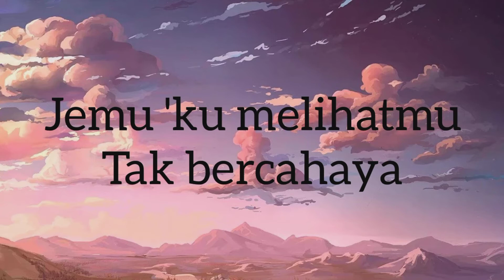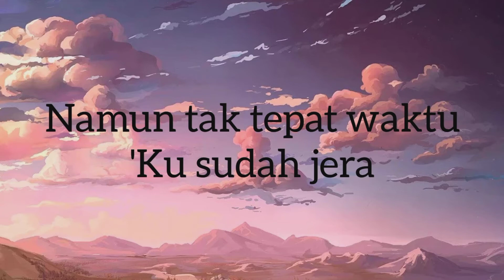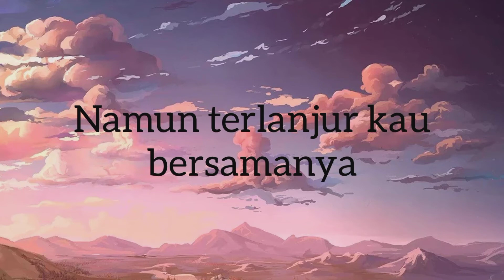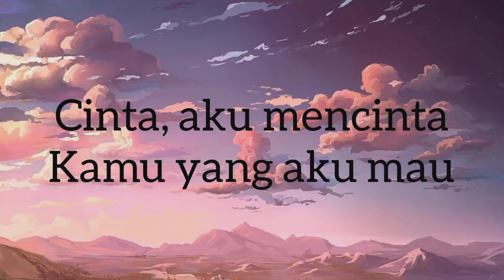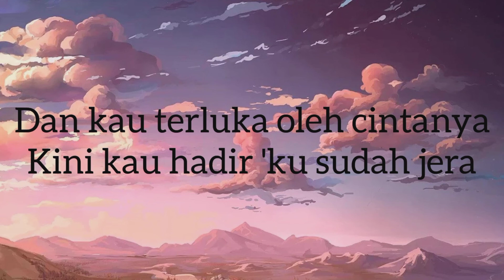Agnez Mo - Jera ( lirik )